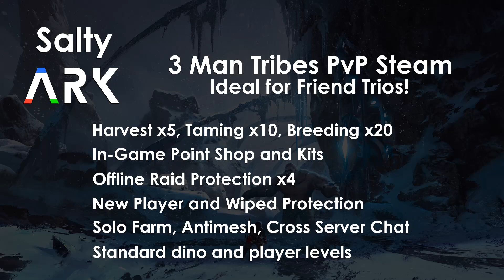HATCHING AND RAISING PVP DINOS! | ARK Small Tribes PVP S2 EP7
In this episode, I will be raising dinos the whole time because there is currently a FAT breeding event pog